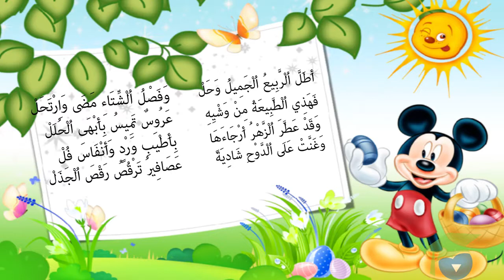تعلم فصول السنة - درس اليوم عن الربيع - للاطفال